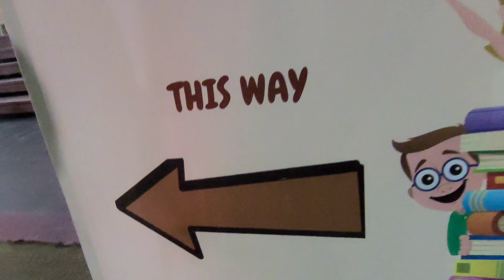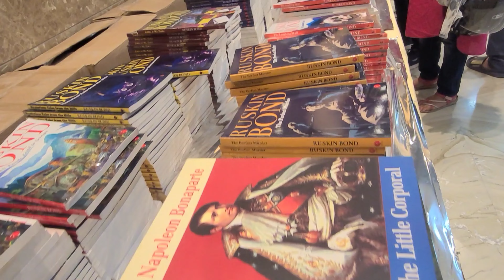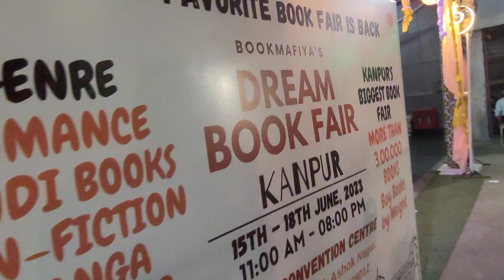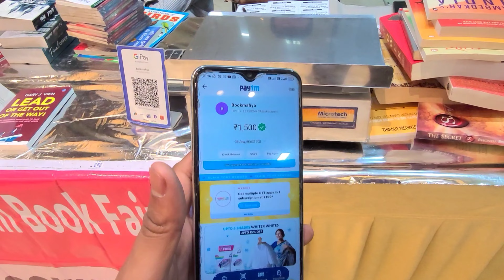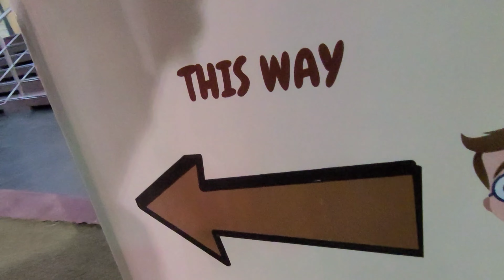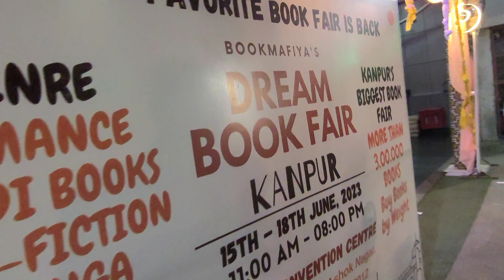JUST 2 DAYS LEFT | book fair 2023 | real vedant | kanpur book market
JUST 2 DAYS LEFT | book fair 2023 | real vedant | kanpur
book

Hey, you know what
Only some of the lucky ones come and spend their precious time on my description.
You'll get the links of various playlists made by me for you.
You'll also see some my favourite video's link.
Link
Chek out my latest book named
DEVANYA CLASSMATES TO SOULMATES
links
Amazon

Kindle

Notionpress

novel
market
narula complex kanpur
gt road
bookmafia
kanpur books
market
how to publish your own book | real vedant | self publishing for free | first book | first novel
our first novel | DeVanya : classmates to soulmates | real vedant | notion press | publish for free
book summary
book market
bookmark
book ideas color pencil
book
book review
kanpur book market
kanpur book fair

book fair 2023 channel
book fair 2023 delhi
book fair 2023 kolkata
book fair report writing
book fair drawing